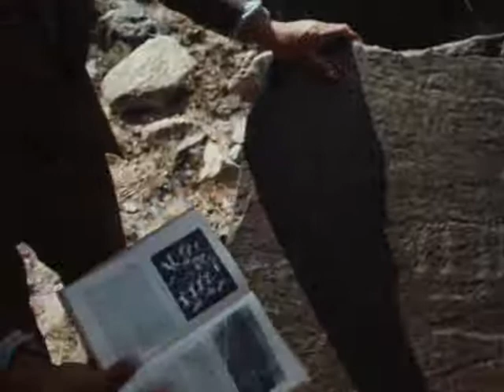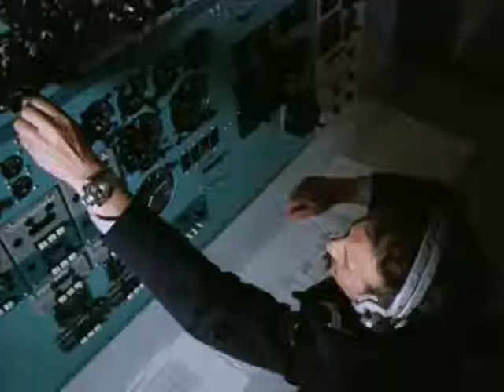Время учиться (1982)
Фильм знакомит с системой обучения в общеобразовательных школах, техникумах и высших учебных заведениях СССР.

Режиссер: А. Сукутс.